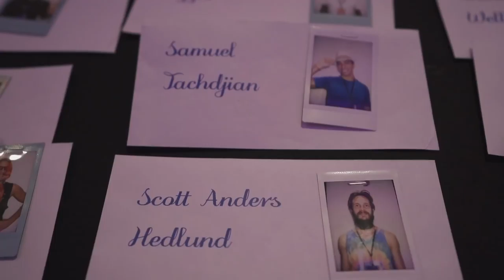A-Fest Sardinia: Day 2 | Skip Kelly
Wondering what it's like to be an A-Fester? In this video, LA Filmmaker Skip Kelly shows you some behind-the-scenes secrets of A-Fest. Admissions to A-Fest Bali 2018 is open!

From jaw-dropping talks to masterminds and epic parties, here's a tour of the funniest and most transformative moments of A-Fest Sardinia 2018. Skip Kelly will give you a sneak-peak into what it's like to learn from and connect with some of the most brilliant scientists and entrepreneurs of the planet.